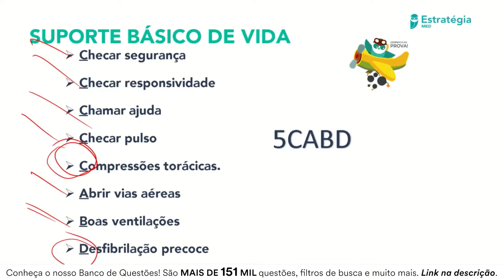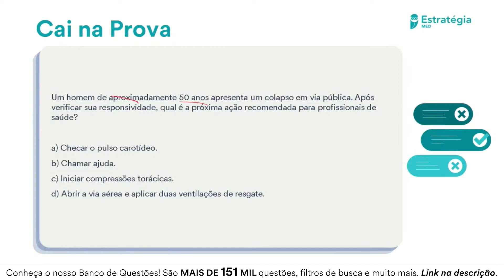Dica de Prova Cardiologia 5CABD - Atendimento Suporte Básico de Vida - Aula para Residência Médica